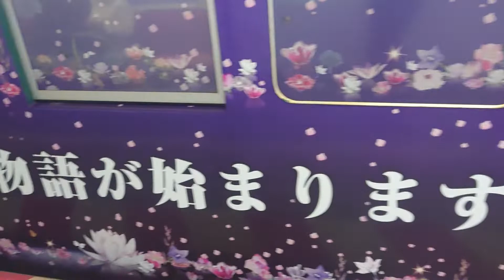京阪 石山坂本線 600形 615-616 最澄ラッピング 石山寺行き 700形 703-704 坂本比叡山口行き 京阪膳所 20220301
京阪
石山坂本線

600形 615-616
最澄ラッピング
石山寺行き

京阪膳所